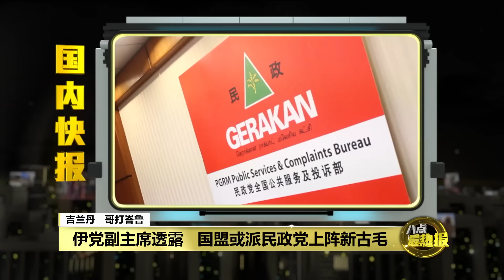擦脚布疑似印有"天房" 出事超商澄清灭火 | 八点最热报 14/04/2024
昨天被柔佛宗教局没收，疑似印有天房图案的垫子，实际上是小张的祈祷垫，而不是擦脚布。永旺超级市场Aeon Big和供应商在风波发酵后，昨晚发布联合文告澄清，由于货架上的商品标签放错了，才会造成这次的误解。